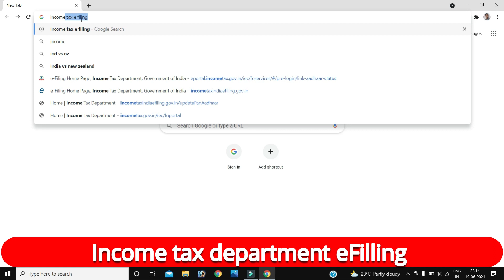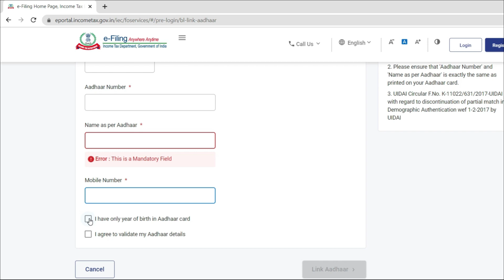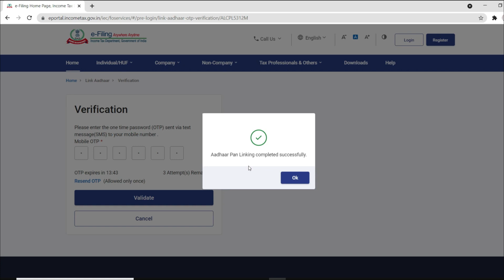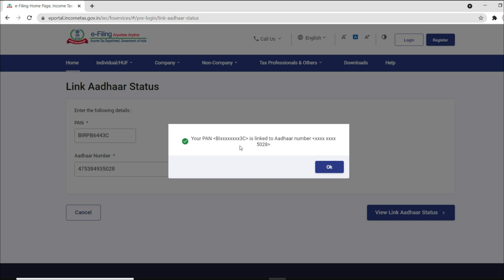how to link pan card with aadhaar card | pan card ko Aadhaar card se kaise link kare|pan with aadhar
Dear friends today in this video I am going to show you how to link pan card with Aadhaar card  this is very easy and simple process  just watch the video, if you have any query kindly let me know in the bellow comment section, and if you have any suggestion kindly mention in the comment box bellow. Thank you.

Pan : A permanent account number is a ten-character alphanumeric identifier, issued in the form of a laminated "PAN card", by the Indian Income Tax Department, to any "person" who applies for it or to whom the department allots the number without an application. It can also be obtained in the form of a PDF file

Aadhaar :Aadhaar is a 12-digit unique identity number that can be obtained voluntarily by residents or passport holders of India, based on their biometric and demographic data

My YouTube Gears :
Background Screen

1. how to link pan card with aadhaar card
2. pan card ko Aadhaar card se kaise link kare
3. Pan card with aadhaar card
4. Pan card ko new portel se aadhaar card se kaise link kare
5. pan card with aadhaar card new portel se

This video is for educational purpose only, Copy right Disclaimer Under section 107 of the Copyright Act, 1976, allowance is made for fair use, for purposes such as criticism, comment, news reporting, teaching, Scholarship, and research .